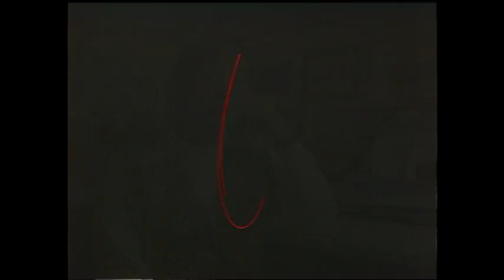Milken Educator Profile: Pamela Chernesky (ME '96)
Awards were launched by education reform leader Lowell Milken in 1987 to celebrate, elevate and activate exemplary K-12 educators. Over the years, the Awards have been instrumental in communicating to parents and policy makers alike the proven fact that the quality of the teacher in the classroom is by far the most important school-based factor in determining student achievement.